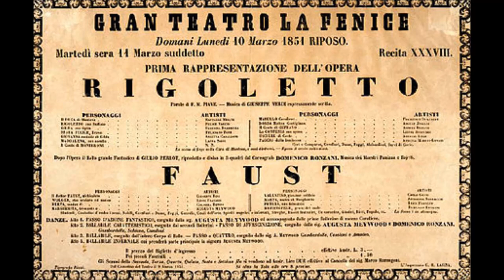Верди Речитатив и Ария Герцога из оперы Риголетто Иван Козловский на русском языке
Rigoletto, (Sung in Russian)
Ivan Kozlovsky, USSR State Symphony Orchestra, Samuel Samosud